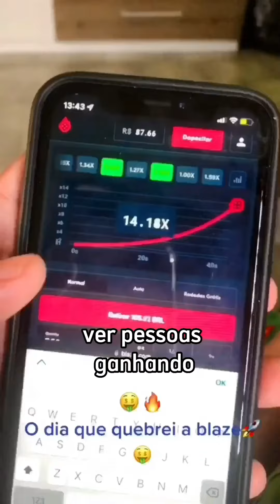BLAZE É GOLPE OU DINHEIRO FACIL?